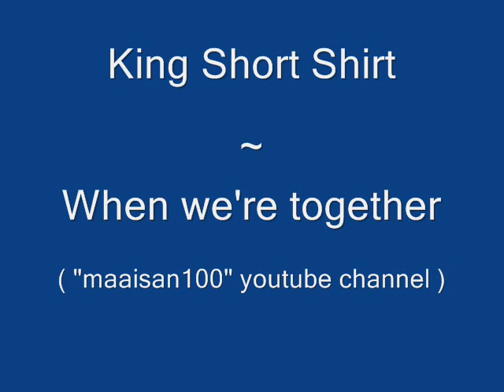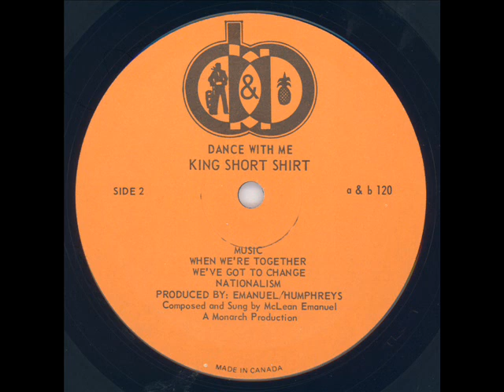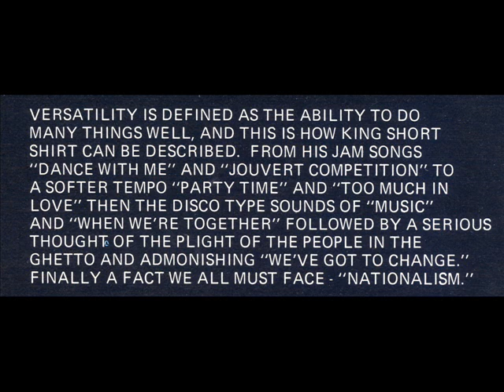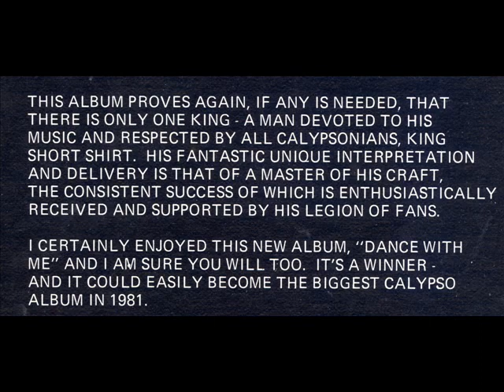King Short Shirt - When we're together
From the LP "Dance with me" (A&B Records #120 }